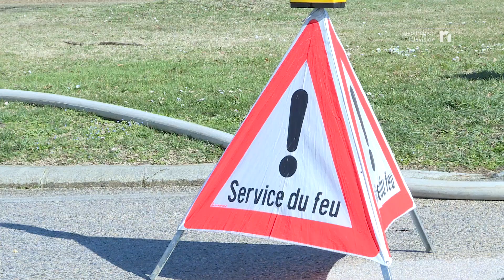INFO - Journée de recrutement des sapeur-pompiers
Le SDIS Nyon-La Dôle recrute ! En images, partons à la découverte d’un métier-vocation avec le Major Pierre-Yves Corthésy